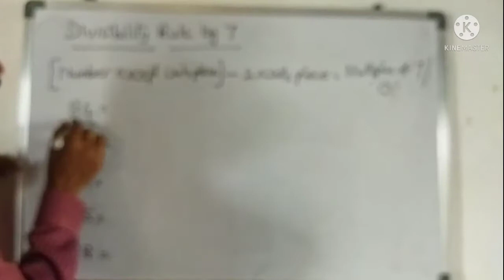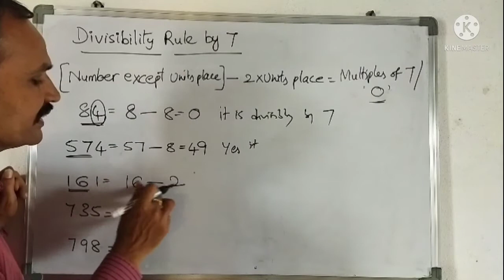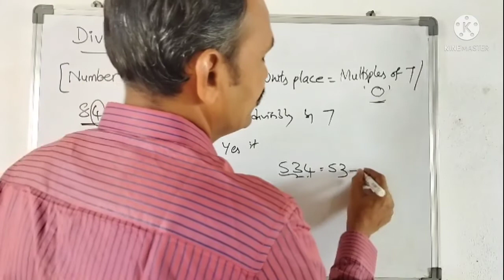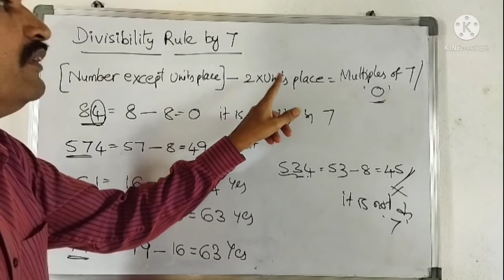Divisibility Rule by 7